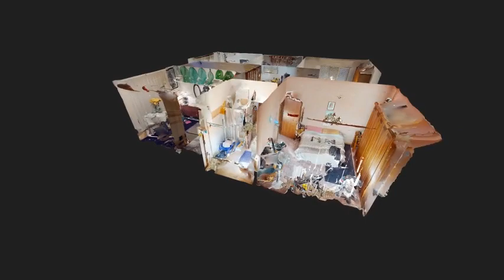Torri di Quartesolo - Via Verdi, 23